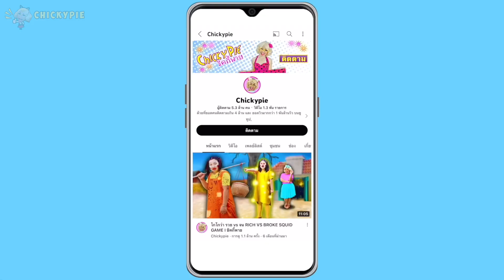โคตรหลอน!! มีบางอย่างน่ากลัวมาก!! อาศัยอยู่ใต้บ้านของเรา!! l ชิคกี้พาย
โคตรหลอน!! มีบางอย่างน่ากลัวมาก!! อาศัยอยู่ใต้บ้านของเรา!! จะน่ากลัวขนาดไหน ติดตามในวิดีโอนี้เลยค่ะ

10 สิ่ง ที่ไม่ควรทำที่บ้านเด็ดขาด!! l ชิคกี้พาย
ลุงโรคจิต!! กลับมาบุกบ้านของเราอีกครั้ง!! l ชิคกี้พาย!
แมวโดนขโมย! ลูกสาวเสียใจหนักมาก!! l ชิคกี้พาย
มีบางอย่างสุดหลอน!! อยู่ในตู้เสื้อผ้าของฉัน! l ชิคกี้พาย